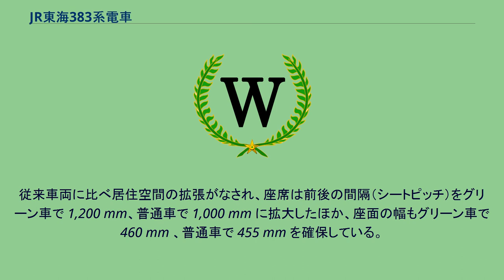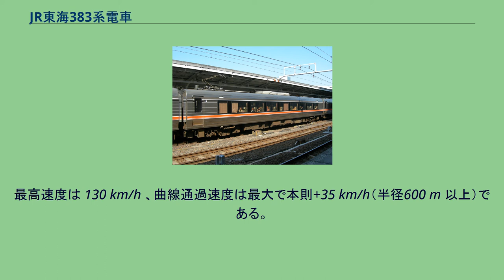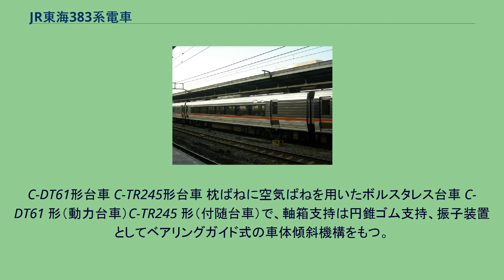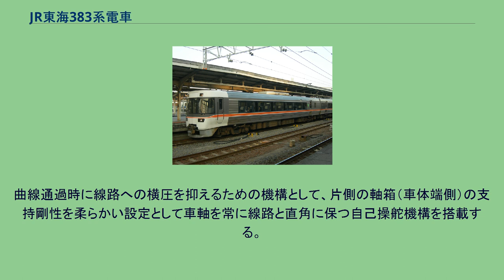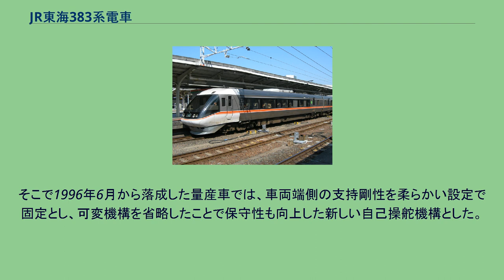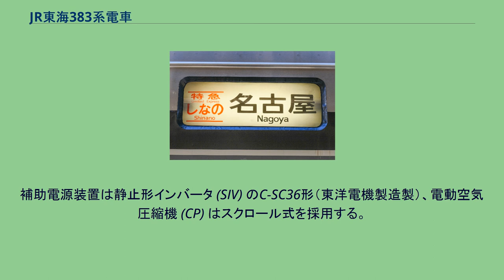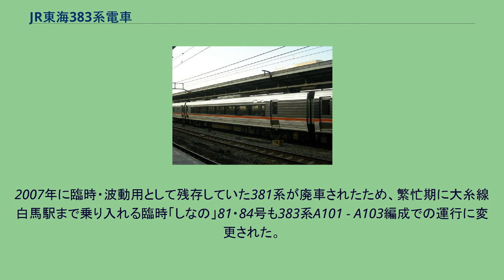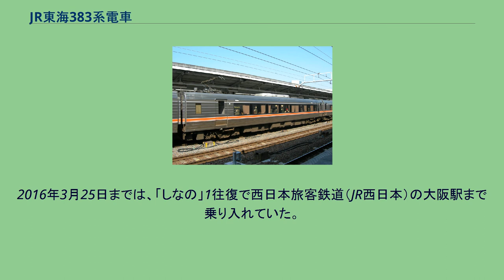JR東海383系電車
グッドデザイン賞受賞車_(鉄道車両)
383系電車（383けいでんしゃ）は、1994年（平成6年）に登場した東海旅客鉄道（JR東海）の振子式特急形車両である。
1973年（昭和48年）から特急「しなの」で使用されていた381系を置き換える目的で開発された。
曲線通過時の車体傾斜にコンピュータ制御を採り入れた制御付自然振子方式を採用し、自然振子方式の381系に比べ曲線通過性能や乗り心地を改善させた。
1994年（平成6年）8月に量産先行車が落成し、各種試験走行の後1995年（平成7年）ゴールデンウィークから臨時「しなの」で営業運転を開始した。
1996年（平成8年）6月より量産車が落成し、同年12月1日のダイヤ改正から本格的に運用を開始し、「しなの」の定期列車を全て置き換えた。
1995年通商産業省（現・経済産業省）グッドデザイン商品（現・日本産業デザイン振興会グッドデザイン賞）選定、1996年鉄道友の会ローレル賞受賞。
編成中の電動車と付随車が同数となるMT比 1:1 の列車組成とし、電動車は全て偶数向き（東海道本線上での下り神戸方）に連結される。
主回路を構成する電装機器をすべて1両の電動車に搭載する 1M 方式を採用している。
各車両の形式はすべて「383」で、偶数形式（382形）は存在しない。
貫通型先頭車 オールステンレス製の軽量構体を採用し、運転台を含む前頭部のみ普通鋼製である。
外部塗色はステンレス地肌の無塗装で、車体側面中位にピンストライプ様の意匠としたブラウンの帯を、正面および客室窓直下の車体全周にオレンジ色の帯を配する。
客室窓および正面窓枠周囲は黒色である。
客用扉は、主に自由席として使用する車両には片側2か所、他の車両は片側1か所に設ける。
車体断面は客窓部分のみが垂直で、屋根肩と窓下裾部を車体傾斜に備えて大きく絞っている。
輸送状況の変化に応じ複数の編成を併結・切り離しする運用方をとるため、中間に連結する必要のある運転台付車両の前頭部には貫通路が設けられ、貫通扉として両開き式のプラグドアを備える。
常に長野方先頭に連結される運転台付グリーン車クロ383形（基本番台）のみは貫通扉を設けず、先頭部には前面展望に配慮したパノラマ様式の座席を設ける。
内装は、グリーン車は青色基調、普通車はグレー基調の配色である。
従来車両に比べ居住空間の拡張がなされ、座席は前後の間隔（シートピッチ）をグリーン車で 1,200 mm、普通車で 1,000 mm に拡大したほか、座面の幅もグリーン車で 460 mm 、普通車で 455 mm を確保している。
側窓は天地寸法を 850 mm に拡大している。
バリアフリー対応として、モハ383形（基本番台車）に車椅子対応設備を設けるほか、客用扉にドアチャイムを設置する。
振子機構動作中 主回路制御はVVVFインバータ方式を採用し、スイッチング素子にGTOサイリスタ(4500 V / 500 A)を用いた主変換装置は東芝および東洋電機製造製である。
集電装置はシングルアーム式パンタグラフのC-PS27形で、いずれもJR東海の在来線用車両では初の採用である。
曲線通過対策として搭載された本系列の車体傾斜機能は、台車に搭載したベアリングガイド式の車体傾斜機構をコンピュータ制御の空気シリンダで動作させる制御付き自然振子方式である。
車体傾斜を曲線走行時の超過遠心力のみに依存する381系の自然振子方式にみられた「振り遅れ」「揺り戻し」を解消し、乗り心地を改善して曲線通過速度の向上を図った。
最高速度は 130 km/h 、曲線通過速度は最大で本則+35 km/h（半径600 m 以上）である。
パンタグラフはシングルアーム式で車体の屋根に直接搭載され、制御付き振子機能の使用は架線の対策がなされた名古屋駅 - 松本駅間に限られる。
パンタグラフ折りたたみ高さは 3,850 mm まで下げられ、建築限界が中央本線中津川駅以東より小さい身延線への入線も振子機能を停止した条件下で可能である。
C-DT61形台車 C-TR245形台車 枕ばねに空気ばねを用いたボルスタレス台車 C-DT61 形（動力台車）C-TR245 形（付随台車）で、軸箱支持は円錐ゴム支持、振子装置としてベアリングガイド式の車体傾斜機構をもつ。
曲線通過時に線路への横圧を抑えるための機構として、片側の軸箱（車体端側）の...